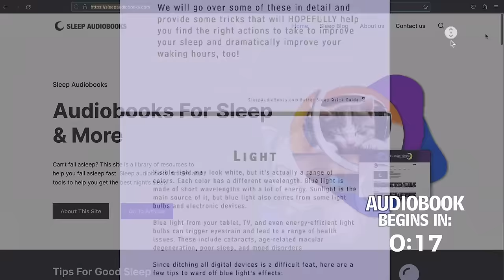The Door with Seven Locks | Dark Screen Audiobooks for Sleep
For Modern Audiobooks check out Audible

Please consider a small donation to help us keep this channel running!
Because we do not run ads that would wake you up, your support makes this channel possible!

📖 Audiobook:
The Door with Seven Locks by Edgar Wallace

🎙️Recording by:
Ben Tucker

🎧 Ambience:
No Ambiance

Summary:
Dick Martin is on his last day on the job at Scotland Yard, having planned to retire early due to an inheritance windfall, when he becomes entangled in a strange and convoluted mystery involving a missing heir, a stolen library book, vivisection, a series of murders and a mysterious tomb with a complicated and unique set of locks, the keys of which have been scattered to the winds. But as the pieces start to come together, what seems at first a series of odd and random coincidences begin to add up to a sinister plot to seize a fortune! (Summary by Ben Tucker for LibriVov.org)